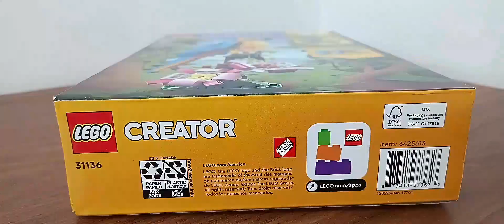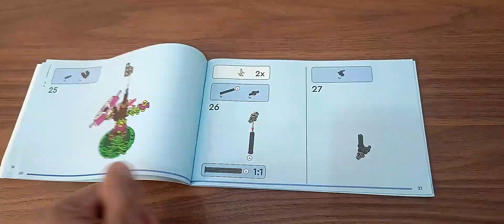LEGO Creator 3 in 1 Exotic Parrot 31136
Blz?
Prontos para mais essa super dica?
E dessa vez é a nossa linda e bela ave do nosso Amazonas, estou falando da nossa araraazul .
Bora lá conferir!

R$ 143,38

LEGOArt31211TheFaunaCollection–MacawParrots–LEGOSpeedBuildReview
LEGOCreator31150WildSafariAnimals–LEGOSpeedBuildReview
LEGOCreator31143Birdhouse-LEGOSpeedBuildReview
LEGOCreator3-in-1ExoticParrot31136mainmodelreview!
LEGOCreator31136ExoticParrot-ParrotModel-SPEEDBuild!
LEGOCreator31144ExoticPinkParrot-LEGOSpeedBuildReview
LEGOCreatorReview:31136ExoticParrot(3-in-1)(2023Set)MoreBird!
LEGOCreatorExoticParrot(31136)[253 pcs]Step-by-StepBuildingInstructions@TopBrickBuilder
LEGOCreator3-in-1TreeFrog!ExoticParrot31136Cmodel
#3 BIRDSLegocreator31136ideasHowtobuild